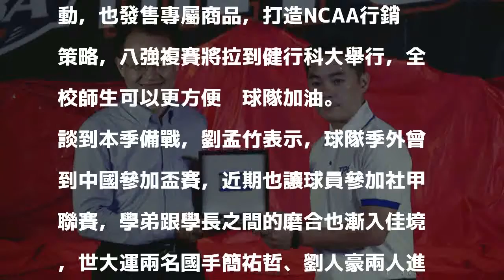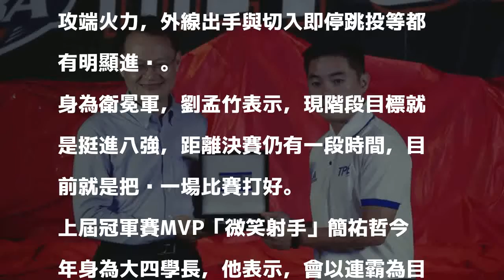UBA》預賽週五義大開打 衛冕軍健行科大包車動員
〔記者卓佳萍／台北報導〕大專籃球聯賽公開一級男子組預賽週五於高雄義守大學開打，衛冕軍健行科大首戰將面對屏東科大，教練劉孟竹透露，學校已經動員四部遊覽車，要到高雄為球員應援。

發表評論評論如下。